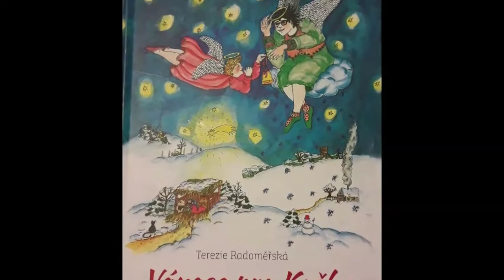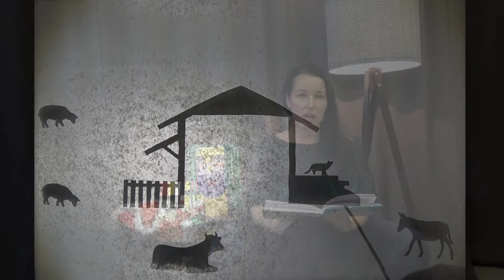NODIVSE - 6. prosince Andělská vánoční přání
NOvoměstská DIVadelní SEbranka zpracovala na letošní advent čtení z knihy Terezie Radoměřské - Vánoce s Kočkou. Děkujeme autorce za její laskavé svolení!
Nemůžeme hrát pro diváky na živo, tak je chceme potěšit aspoň touto cestou.
Věříme, že si s námi čtený adventní kalendář užijete.
Děkujeme, že nás sledujete!